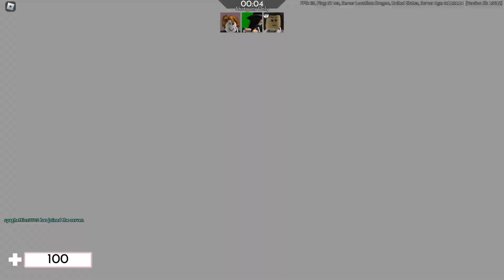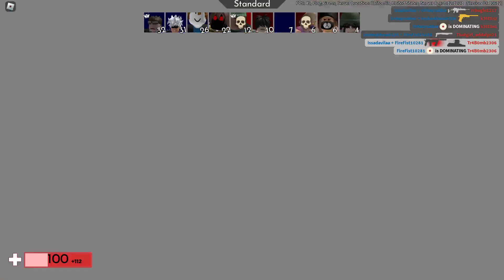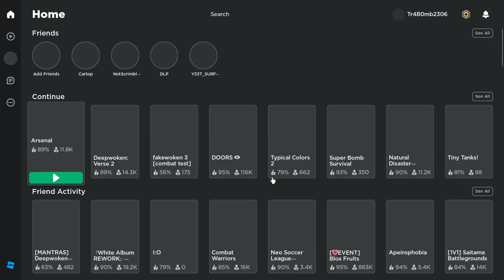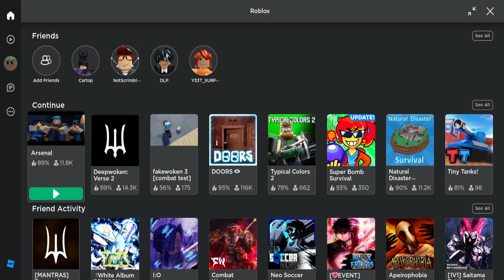i wasmt steamijngn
forgor button